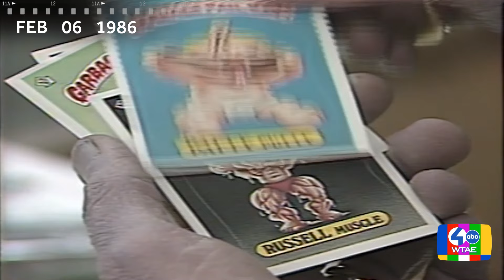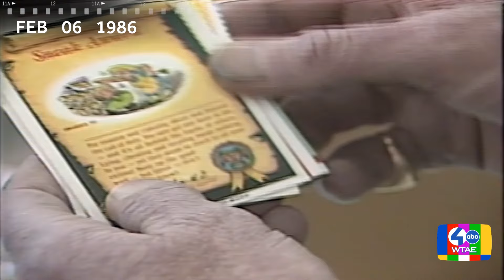RETRO FIND: Garbage Pail Kids were so controversial in ‘80s some schools banned them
Do you remember Garbage Pail Kids? The trading cards were first released in 1985 and featured designs similar to Cabbage Patch Kids, but one reporter called them “ugly and nasty.